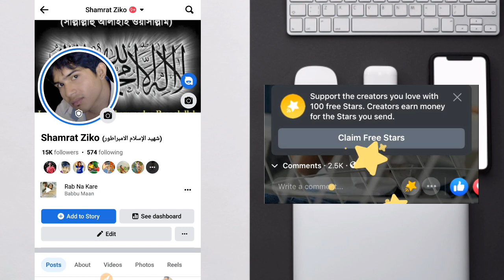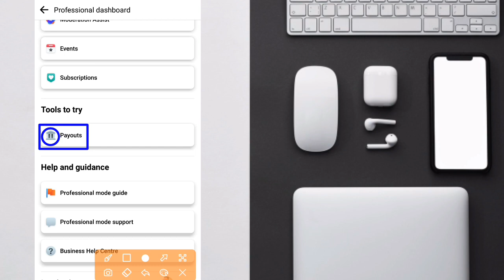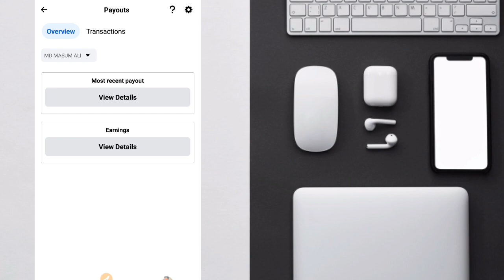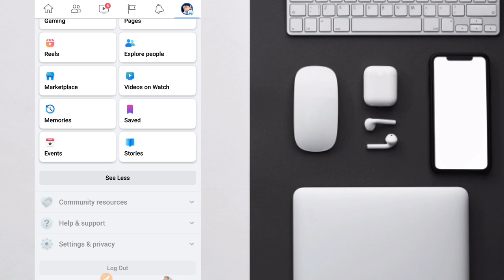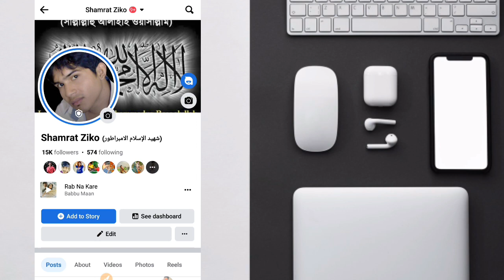😲 ফেসবুকের নতুন আপডেট ২০২৩ | Facebook New Feature Update | Facebook Profile Payout Update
😲 ফেসবুকের নতুন আপডেট ২০২৩ | Facebook New Feature Update | Facebook Profile  Payout Update |@TechnicalZiko

😲 ফেসবুকের নতুন আপডেট ২০২৩
facebook 2023 new update,
fb new update 2023,
facebook update,
new facebook update 2023,
facebook update name 2023,
facebook update 2022,
facebook new feature